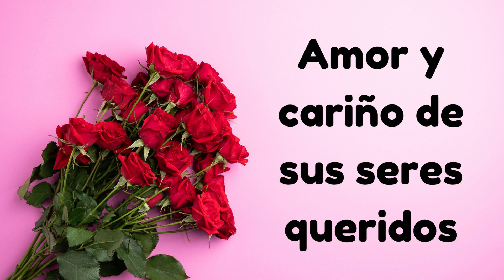Video especial Feliz 10 de Mayo día de las madres mensaje para todas las mamás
Feliz día 10 de Mayo día de las madres
Video del día de las madres mensaje especial del 10 de Mayo